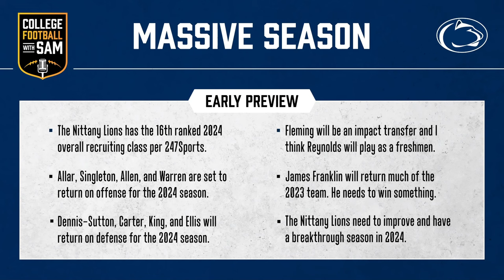Why Penn State Football Must Win Big In 2024 | College Football 2024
Penn State finished the 2023 season with a disappointing 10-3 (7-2) record. Most football programs would celebrate a 10-3 season, but Penn State Football expected to improve off of their 11-2 season, featuring a Rose Bowl win, in 2022. Instead, the offense regressed with Drew Allar at quarterback, Ohio State, and Michigan beat Penn State again, and the year ended on a painful note with a 25-38 loss to Ole Miss in the Peach Bowl. Now, with Andy Kotelnicki and Tom Allen being hired in as the new offensive and defensive coordinator, and most of Penn State's offense and defense returning, it is time for Penn State to rise to the top of Big Ten Football. The 2024 College Football season is make or break for James Franklin and his program. Make sure to comment so I can interact with you and answer any questions you have!